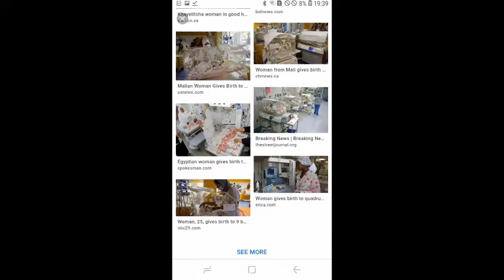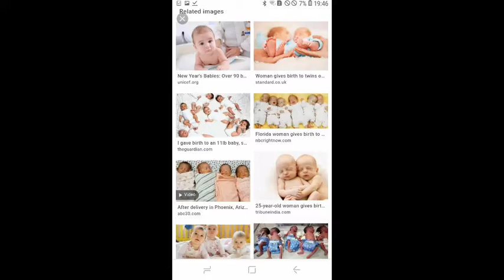Gosaime I Teboho I Halima II ten child Birth Nine child birth World Record of Children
S.R.P INSTITUTE need of your Blessings and Suggestions so please give me your immortal Suggestions.

Please Motivate S.R.P INSTITUTE with

Please give me suggestion on